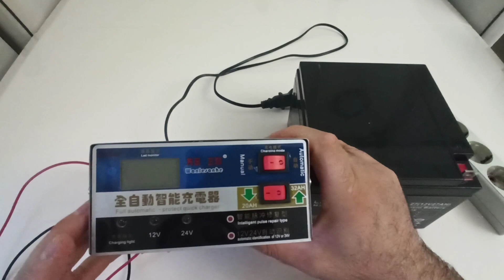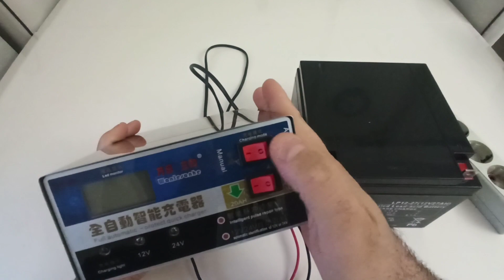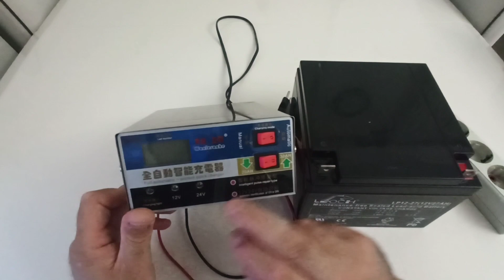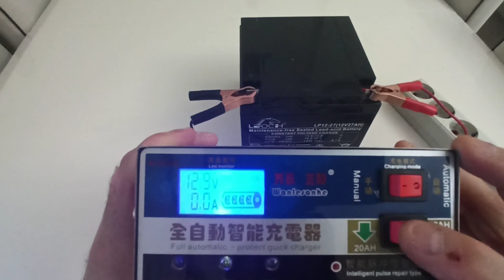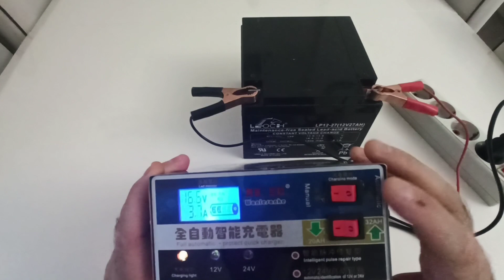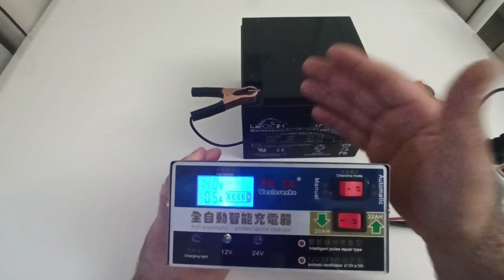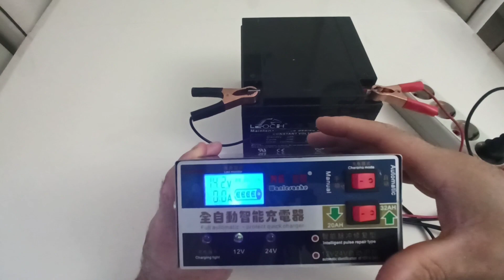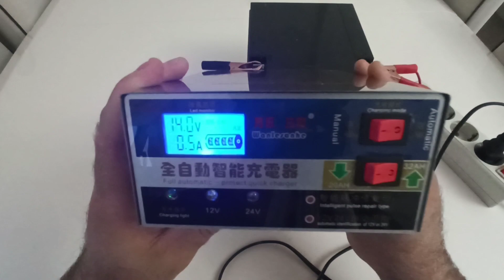AKÜ NASIL ŞARJ EDİLİR | AKILLI ŞARJ REDRESÖRÜ 100AMPER